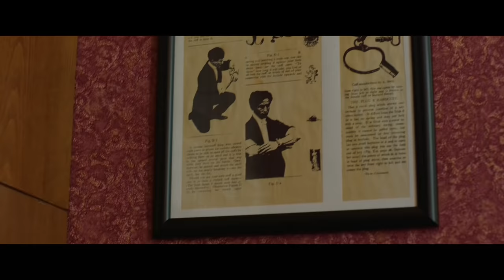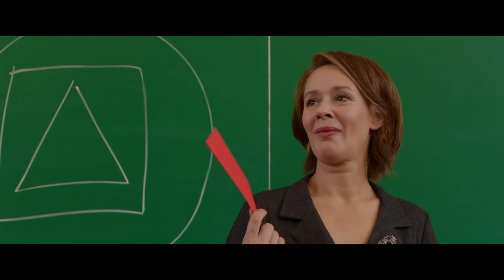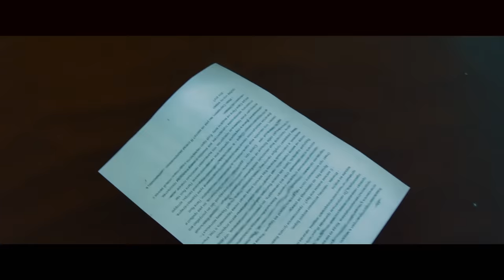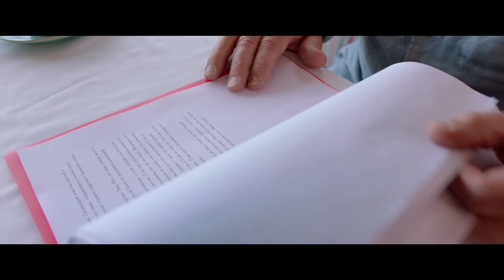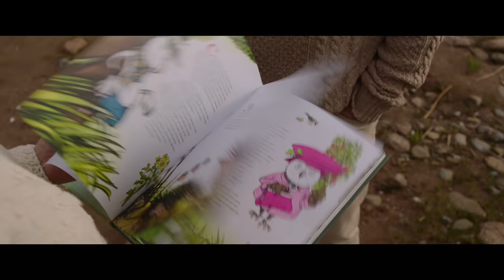СЛОН (когда новое сердце творит чудеса)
У добрых книжек про Слона Мишку был очень злобный автор. И, даже когда Валентину Шубину из-за болезни пересадили новое сердце, он предпочел, чтобы все прочее оставалось старым. Шубин давно развелся с женой и поссорился с дочерью, ради которой когда-то писал свои истории. Но писать продолжение он не хочет, тем более, в компании навязанной ему приставучей сиделки. Хуже которой лишь то, что теперь у Шубина в самый неподходящий момент непроизвольно текут слезы…

В ролях: Алексей Гуськов, Полина Агуреева, Евгения Дмитриева, Ян Цапник, Фредерик Бегбедер, Ингрид Олеринская, Геннадий Смирнов, Алиса Мынай, Сергей Колос, Юлия Топольницкая, Игорь Хрипунов, Полина Войченко, Максим Белобородов и другие.
Автор сценария и режиссер Алексей Красовский
Оператор-постановщик Сергей Астахов
Композитор Дмитрий Селипанов